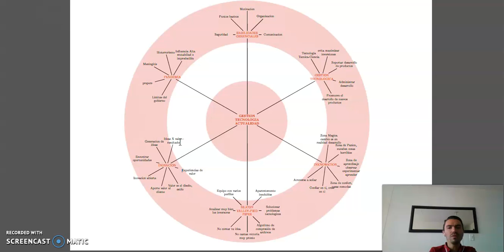Gestión Tecnológica actualidad- Mapa 3